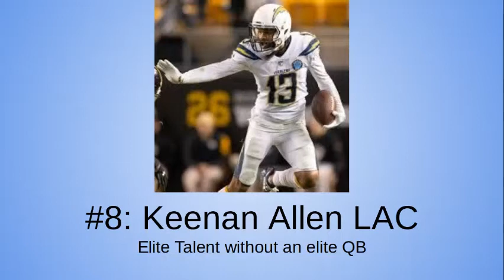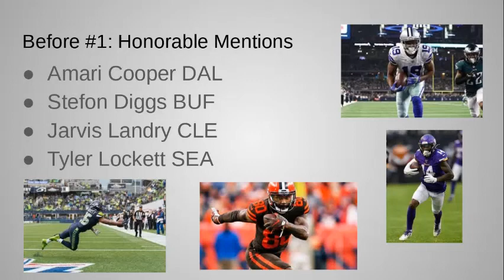The TOP 10 WIDE RECEIVERS in 2020/2021